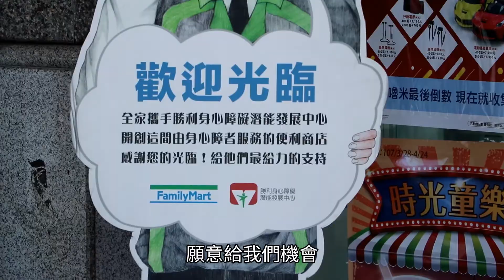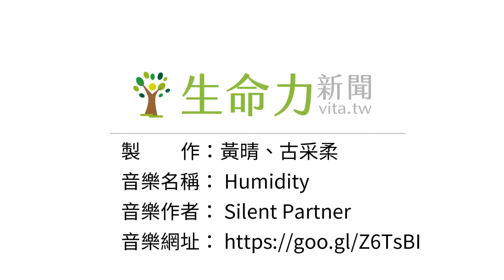勝利超商 開啟身障就業新可能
【記者黃晴、古采柔／台北市報導】來到台北市大安區，台灣第一學府佇立的羅斯福路上，這裡的人潮絡繹不絕。在這車水馬龍的地段，很難想像有一間專門由身心障礙團體提供服務的全家便利商店就落腳於台大校園旁。這是「勝利基金會」透過加盟合作與全家跨界推行的就業模式。